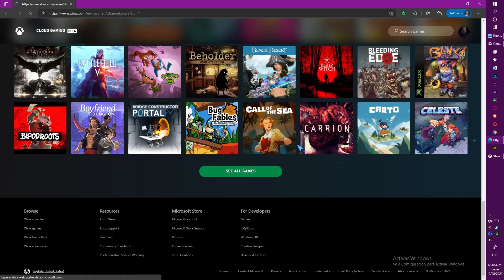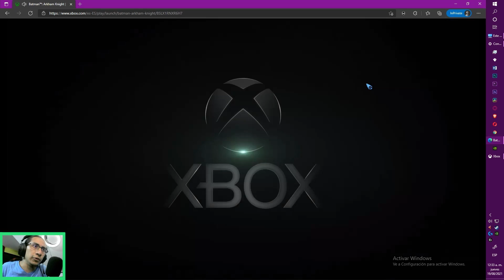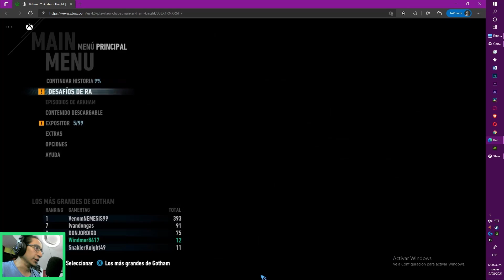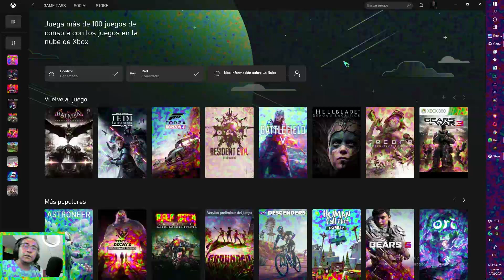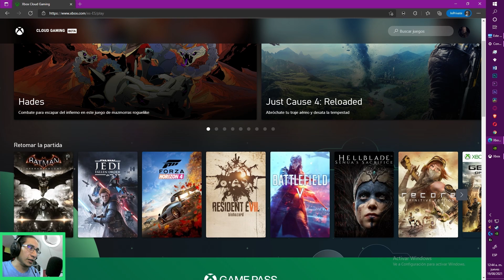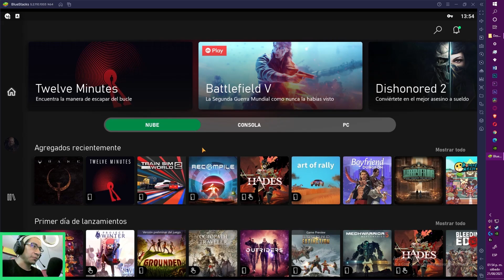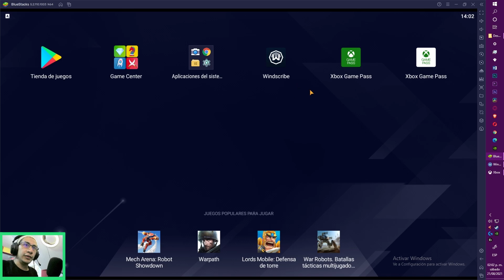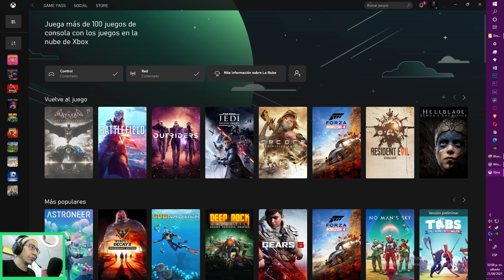🧶📣 Jugar xCloud en ESPAÑOL (latino e ibérico) en CUALQUIER VERSIÓN.🧐👍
Resulta que pese a las nuevas medidas reflejadas en el portal de xCloud, aún podemos jugar en nuestro español preferido a través de la versión que más nos satisfaga.
¡Gracias por su continua actividad, comunidad!

📑 ÍNDICE:
00:00 INTRO. 🎥
00:22 La cuestión. 📣
02:25 Cómo jugar en ESPAÑOL. 🤔
03:24 Paréntesis: Error de conexión. 👁‍🗨
04:04 El juego en ESPAÑOL a xCloud APP Windows. 🎮
05:53 Paréntesis: xCloud APP Windows en FULL SCREEN. 👁‍🗨
07:04 La ubicación elegida es irrelevante en APP Windows. 📣
09:19 ¡Jugar en LATINO también! 🎙
10:35 Desde Android con ESPAÑOL IBÉRICO. 🤔
11:56 Desde Android con ESPAÑOL LATINO. 🤔
14:40 Concluyamos. ✌